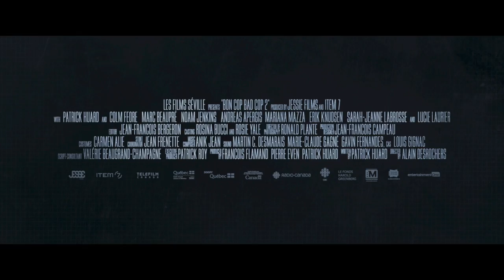Bon Cop Bad Cop 2 - On Blu-ray and Digital HD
Eight years have passed since Martin Ward and David Bouchard met on the Quebec/Ontario border. In this second chapter, Ward and Bouchard must face an important car theft ring that turns out to be a lot more than they bargained for.